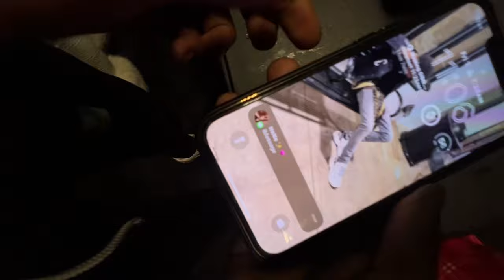I Found My CRUSH In Time For Christmas!😍🎄Vlogmas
Can I Take You HOME For Christmas?🎄😍Vlogmas
Behind The Scenes Of IliasATL Find Your Match Christmas Edition !!
Ft. Emary Chanel, AMG Liq, CFN Kelz